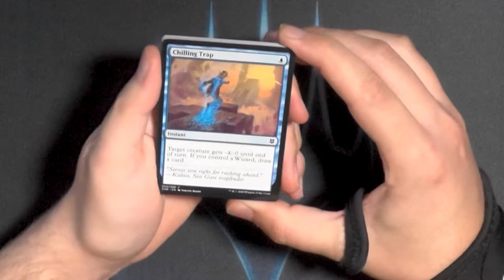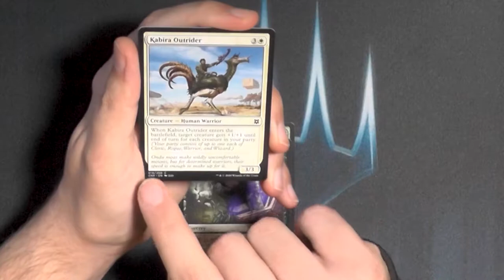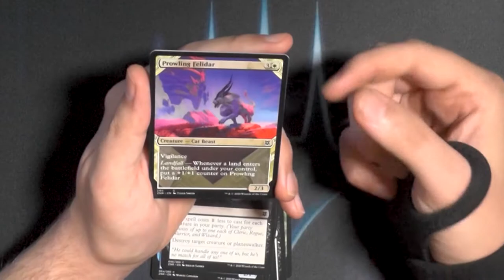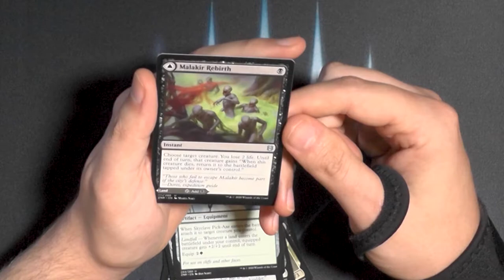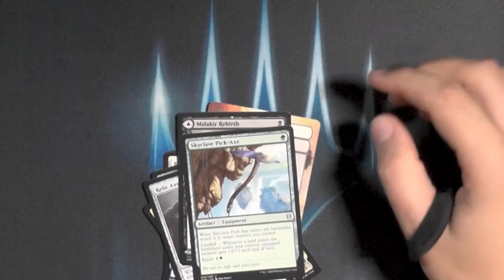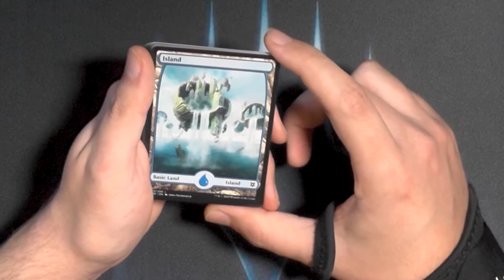Zendikar RIsing Draft Booster201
Passend kurz vor Release, wird heute mal das neueste Booster aufgemacht :)

Was erwartet euch am Wochenende?

Hier könnt ihr es sehen :)